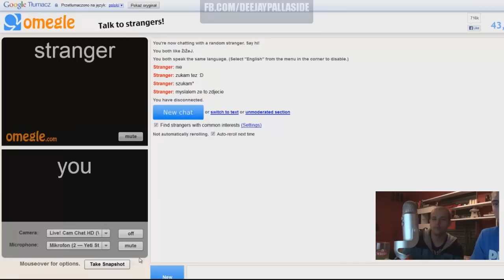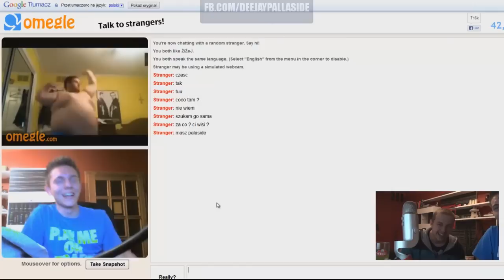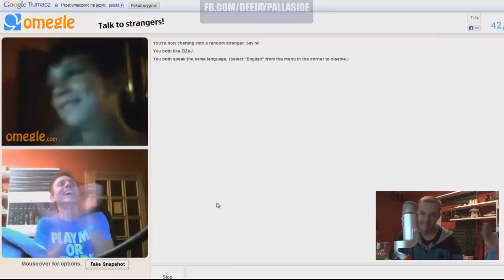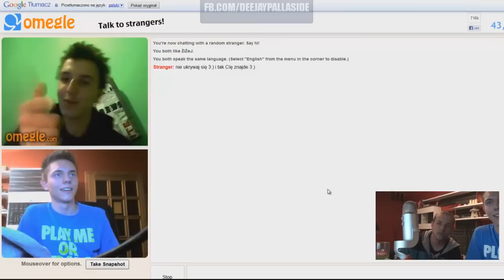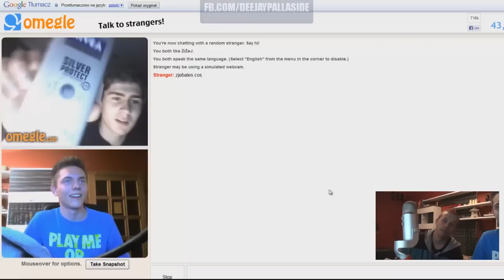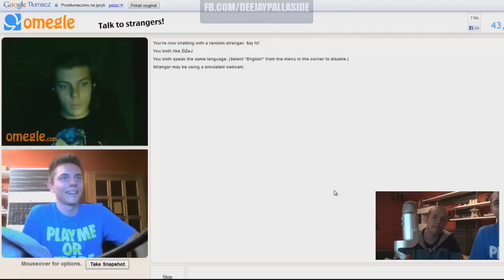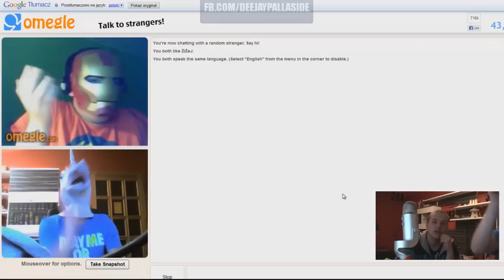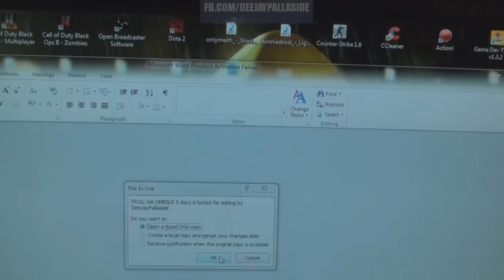Troll na Omegle.com #5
Dobijemy do 10.000 łapek w górę? :D - Sklep z koszulkami :3 Refflink
- Odwiedź także mojego facebooka i bądź na bieżąco! ;3

Muzyka : Tristam - Come Back to Me

Gry i pulpit są nagrywane przy użyciu programu do nagrywania gier i pulpitu Mirillis Action!